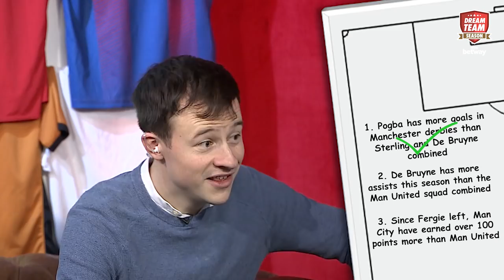THE NEXT ARSENAL MANAGER WILL BE... | DREAM TEAM COACH TV (SERIES TWO - EPISODE 19)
The DTCoachTV lads are back to discuss all things Arsenal, witness a BRUTAL forfeit and loads more!

Welcome to the Dream Team YouTube channel! The home of football comedy, Sunday League truths and Champions League sketches!

Whether you're here for the latest FPL tips, Premier League banter or just to laugh at Spurs, there is no better channel for you.